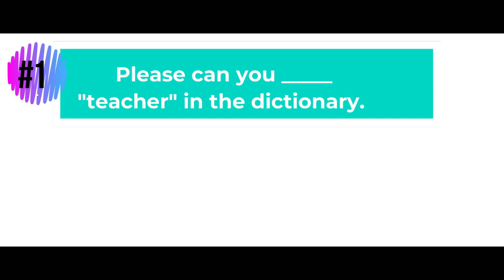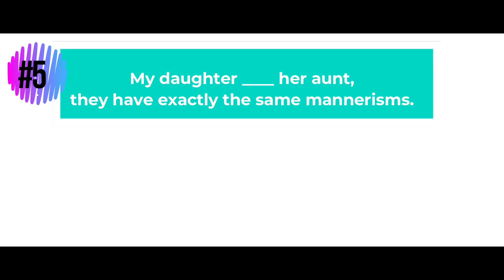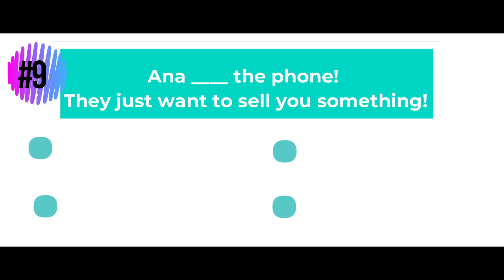phrasal verbs quiz || English Grammar